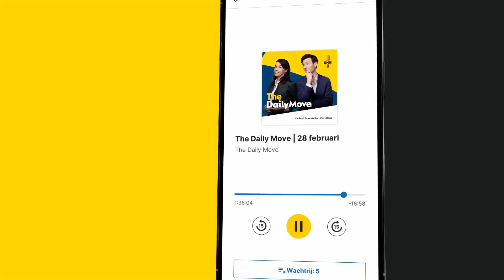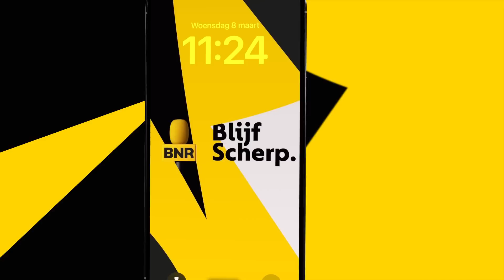Wie zit er achter de droneaanvallen in Moskou? 'Zowel Oekraïne als Rusland niet uitgesloten'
Dit is een fragment uit The Daily Move met presentatoren Kees Dorresteijn en Liesbeth Staats. Te gast zijn hoogleraar Wapen- en Luchtvaartsystemen Mark Voskuijl van de Nederlandse Defensie Academie en defensiespecialist Peter Wijninga van het Den Haag Centrum voor Strategische Studies. Er wordt gesproken over de droneaanvallen in de Russische hoofdstad Moskou. Het is nog onduidelijk wie er achter de droneaanvallen op Moskou zit, maar het is nog niet uitgesloten dat het niet Oekraïne is. Volgens Wijninga is het frappant dat een woordvoerder van president Zelenski aangeeft dat er waarschijnlijk meer van dit soort acties volgen: 'Als Oekraïne er niet achter zit, hoe weet je dat dan?' Check voor de hele uitzending!

Thumbnail: ANP